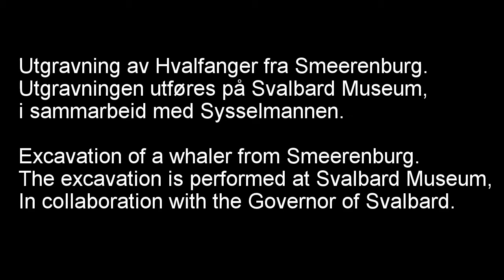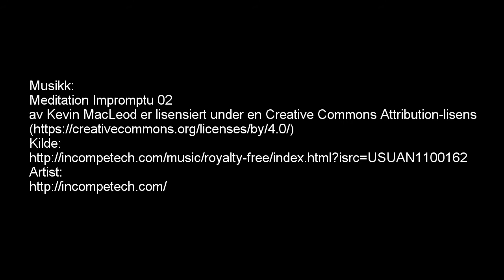Utgravning 2017 dag 4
Høsten 2017 utfører Sysselmannen på Svalbard og Svalbard Museum en utgraving av en Hvalfanger funnet på Smeerenburg på Svalbard. Dette er timelaps av fjerde dagen med utgraving på Svalbard Museums laboratorie.

In the autumn of 2017, the Governor of Svalbard and Svalbard Museum performs an excavation of a whaler found in Smeerenburg on Svalbard. This is a timelapse of the fourth day of excavation at the Svalbard Museum laboratory.